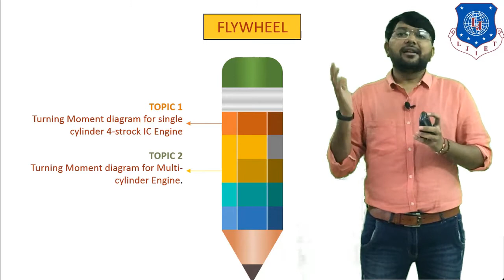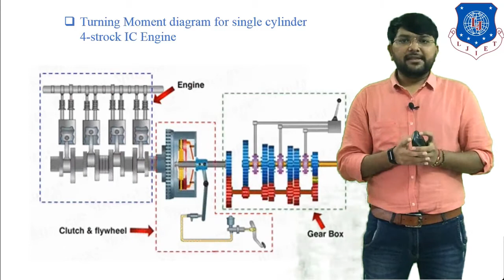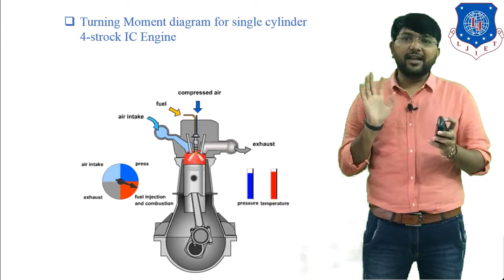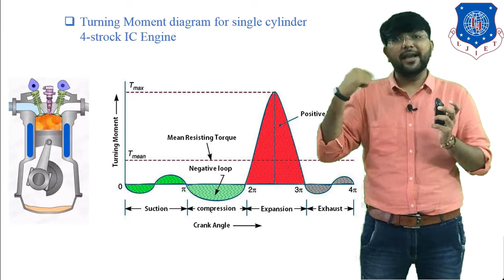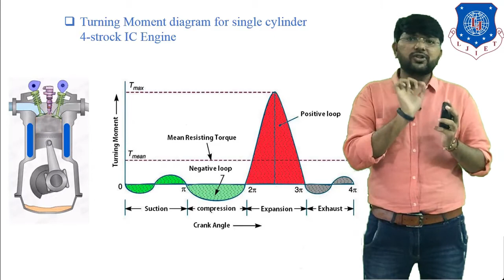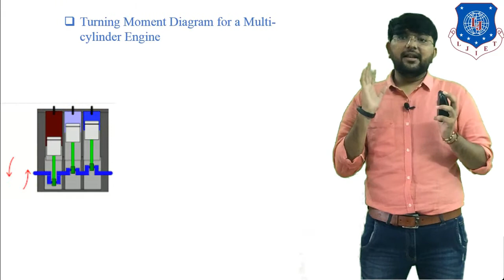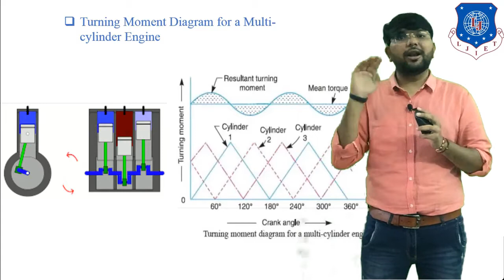L 02 Turning Moment Diagram of IC Engine | Dynamics of Machinery | Mechanical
Dynamics of Machinery Lecture Series by MehulKodiya

Turning moment diagrams

Next lecture
L 03 Coefficient of Fluctuation of Speed of Flywheel | Dynamics of Machinery | Mechanical

Reference:-
THEORY OF MACHINES- by J.K. Gupta and R.S. Khurmi
THEORY OF MACHINES- by V P Singh
Made @ LJIET, Ahmedabad